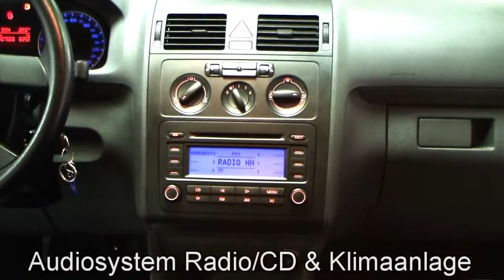Volkswagen Touran 1 6 Black Magic Perleffekt 5W089014 Autohaus Czychy